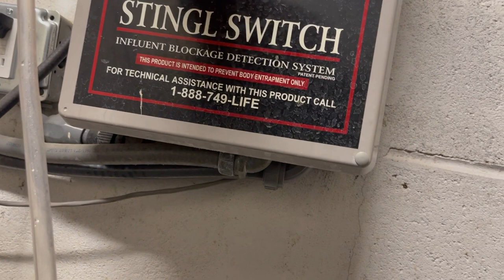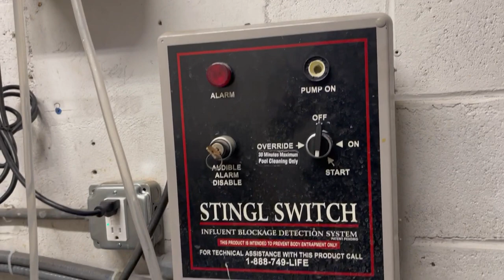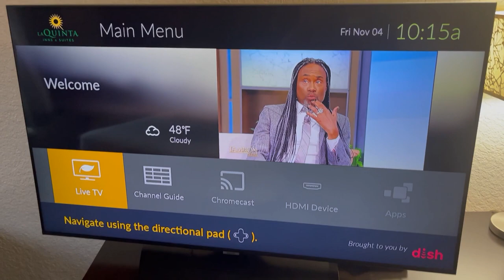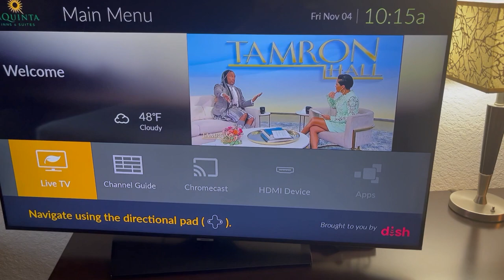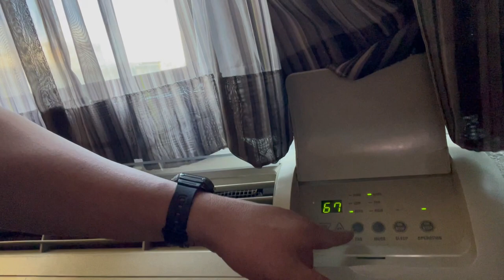HOTEL MAINTENANCE 101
It's Friday!!! This video is jammed packed with work orders and of course a day in the life of ZOOMA VLOGS.